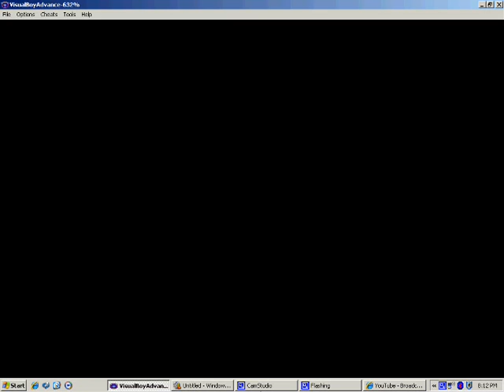Let's Play Blue 10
tenth video, I spelled them right this time.